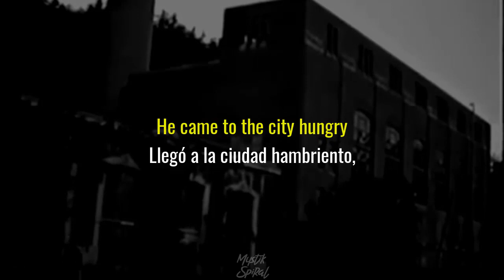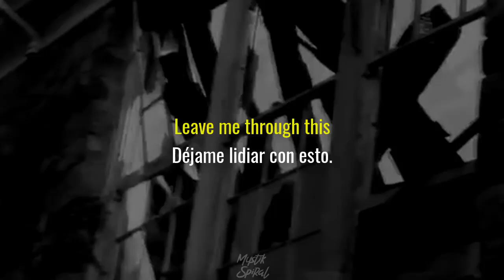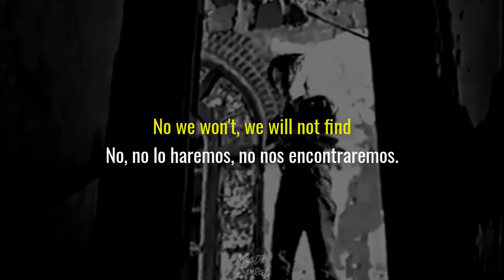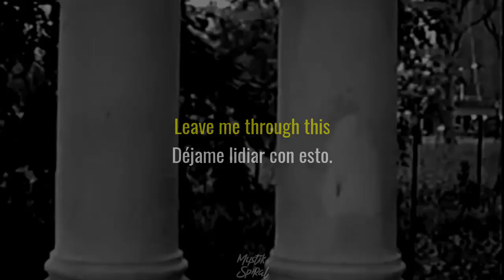Dream Affair - The Porter - Subtitulada en Español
El joven trío de Coldwave de Brooklyn, Dream Affair, rinde un justo homenaje a los sonidos góticos de la Gran Bretaña de la década de 1980 en su reciente casete Aborted State, fusionando la morosidad derivada de Cure/Sisters of Mercy con inclinaciones industriales y pop a lo Wierd Records. Prepárese para la inminente Noche de Todos los Santos de octubre con "The Porter", donde la banda arroja suficiente moderación y desesperanza temática sobre elementos familiares (melodías esqueléticas de sintetizador, golpes profundos mecanizados) para sentirse distintos. Naturalmente, la pista tiene un video lúgubre y de producción propia ambientado en el ruinoso Berlín posterior a la Segunda Guerra Mundial.